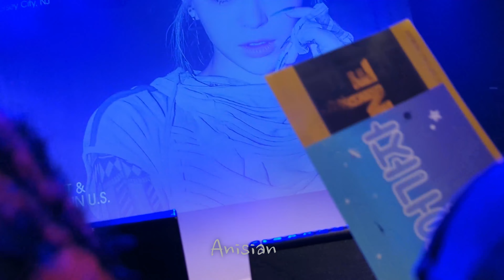[4K] 221018 SOUNDCHECK: Xtra | AleXa in NJ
AleXa SOUNDCHECK: Xtra in Jersey City, New Jersey @White Eagle Hall (221018)
Seat: Meet & Greet Package + VIP #52